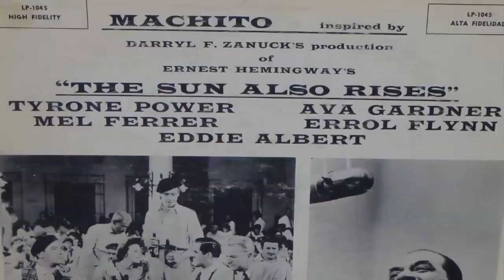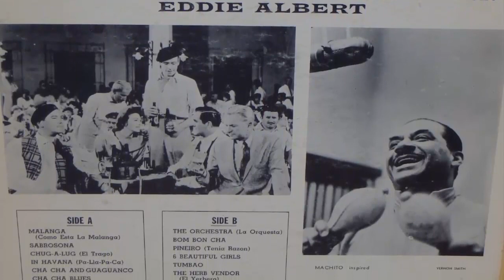Cómo Está La Malanga? - MACHITO and his AFRO CUBANS ORCHESTRA